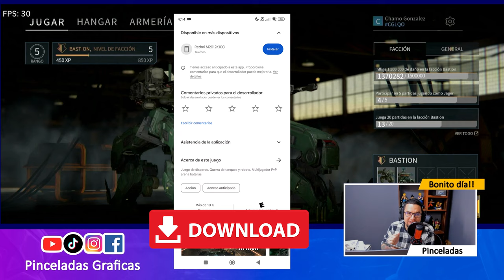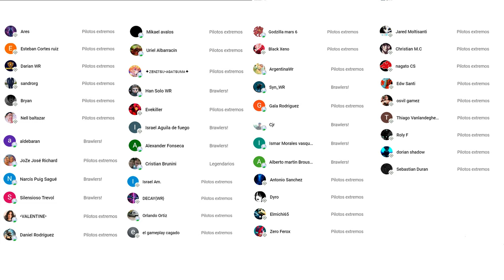ARMOR ATTACK- Probamos el NUEVO MAPA ASTILLERO - Pinceladas Grafica